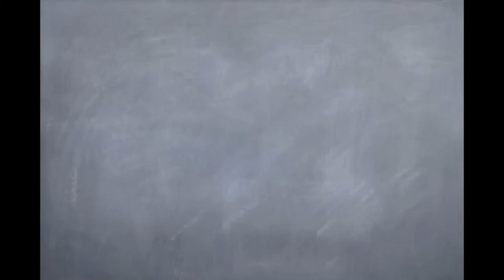ThanksGiving Vlog and Channel Update